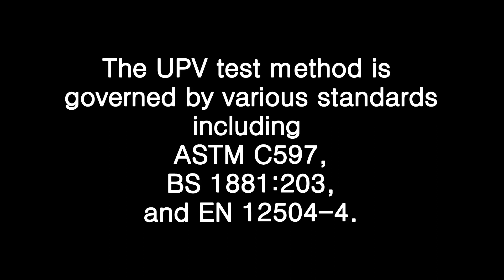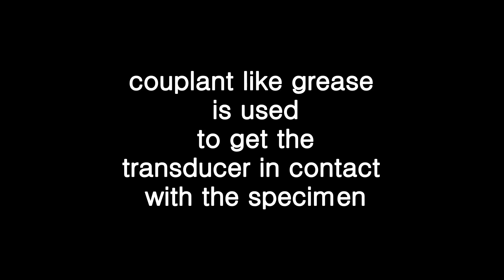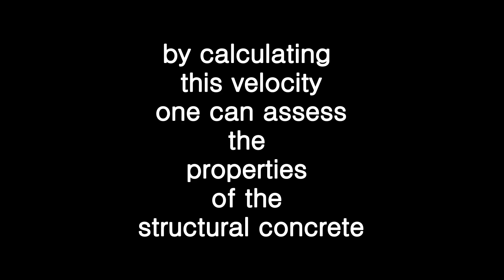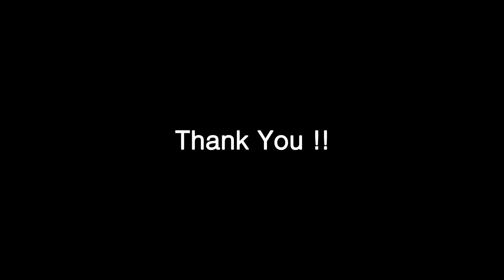Evaluation of Cracks in Concrete by Ultrasonic Pulse Velocity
With a sudden surge in demand for the usage of non-destructive testing of modern
structures for their evaluation and health monitoring, various NDT techniques are developed to
identify cracks that are potentially dangerous. In this present work the most widely used NDT
technique namely ultrasonic pulse velocity is implemented for the evaluation of the cracks and their
effects on the nature and strength of concrete. The ultrasonic equipment used in this study for the
evaluation of the concrete properties was the portable ultrasonic non-destructive digital indicating
tester (PUNDIT).